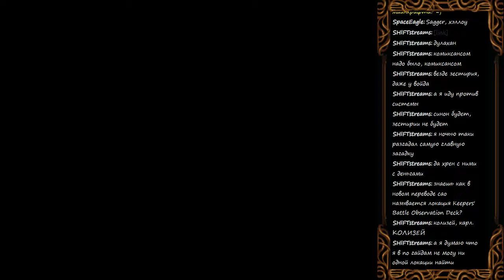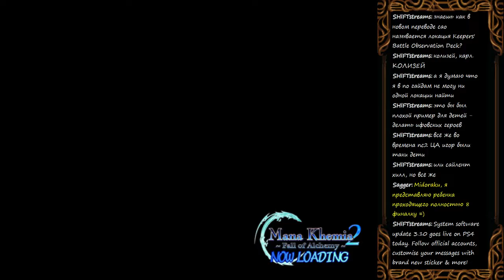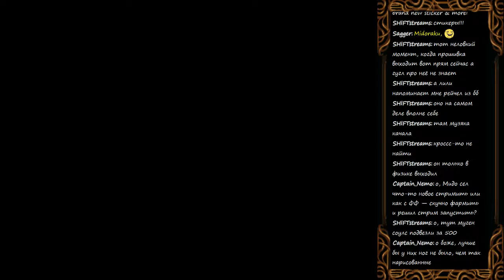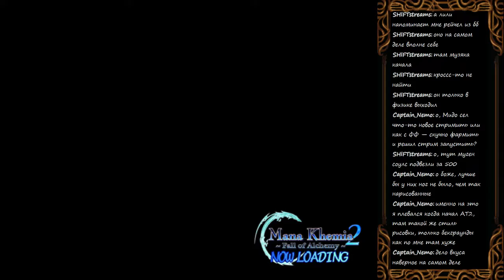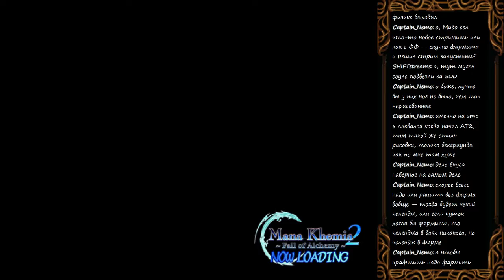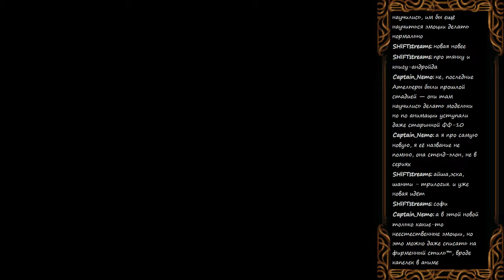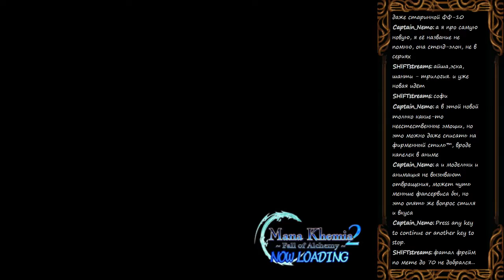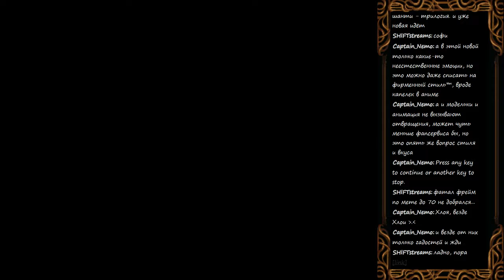Mana Khemia 2 - stream 20.10.2015 p1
не сначала, просто запись стрима.